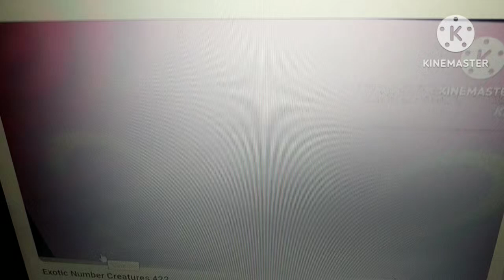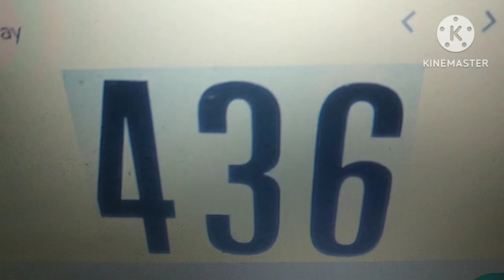Exotic Number Creatures 441